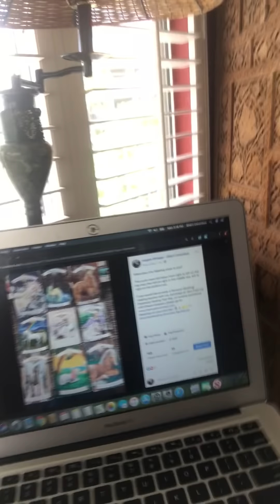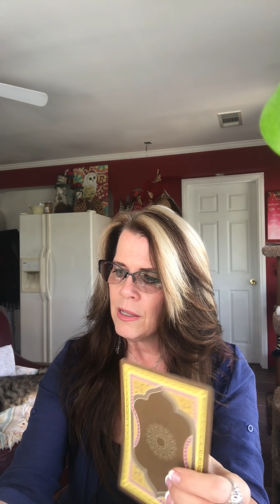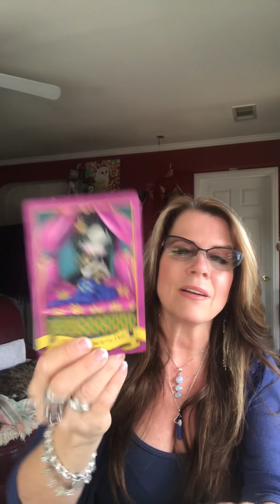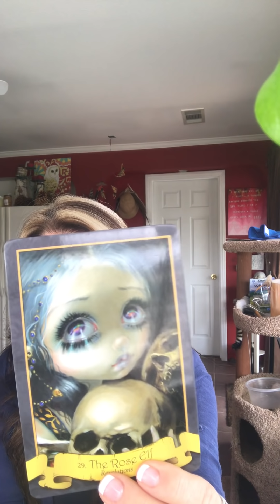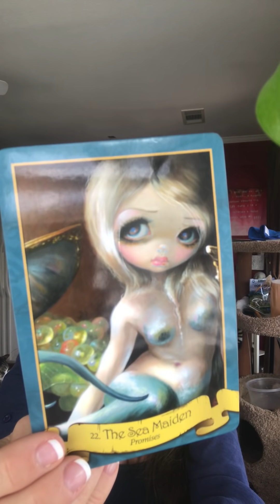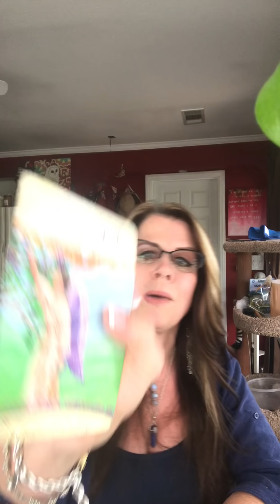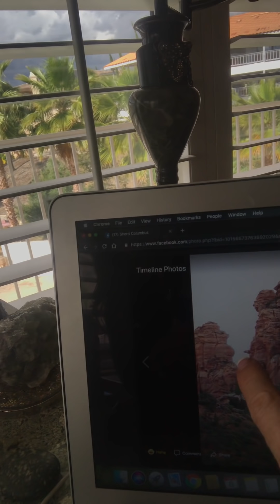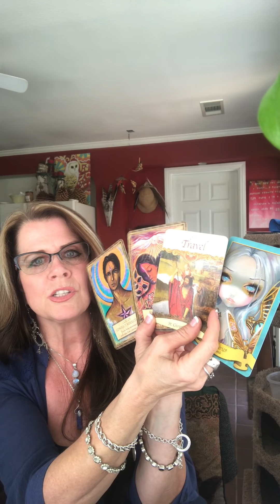5/6-5/12th "Sacred Union" Someones Wish Is About To Come True! & There Is Travel!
5/6-5/12th "Sacred Union" Someones Wish Is About To Come True! & There Is Travel!

Our Decks; Faerytale Oracle, Saints & Angels, Angels, Gods & Goddesses, Magical Messages from the Fairies
Our Cards;Healing, Ask For What You ant, Snow Queen, The
Princess & The Pea, Your Wish Is Granted, Your Desire Is Within Reach, The Rose Elf, Patience Please, Sea Maiden, Healthful Eating,
Words, God of Conflict Resolution, Safe Travel, Sacred Union,

Time Stamped;
36 Min 58 Secs- Sunglasses
43 Min 43 Secs- Selenite Tower
55 Min 34 Secs- "J" Rock
1 Hr 11 Min- Silver Daisy Bracelet: Notice for those ho chose this card. The message begins at 111! ;)